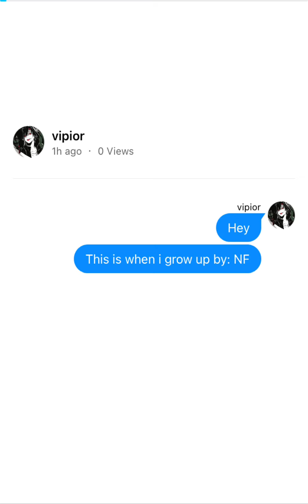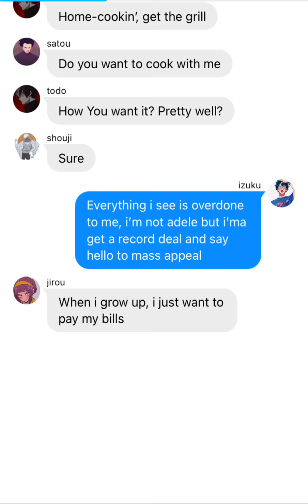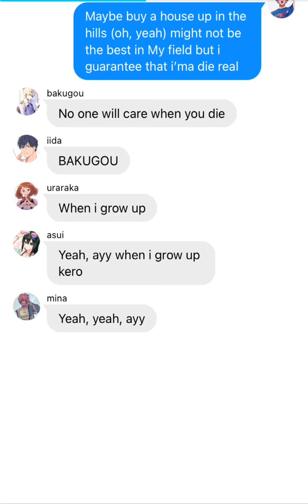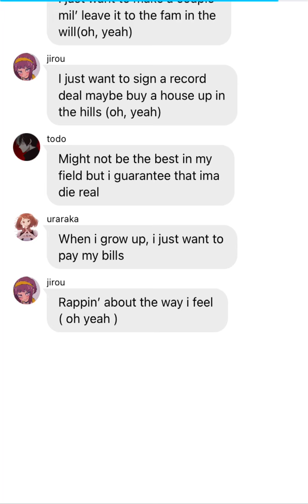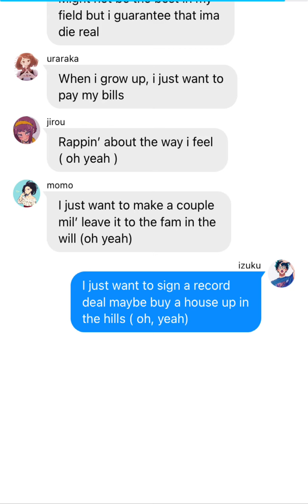When I grow up: NF lyric prank mha